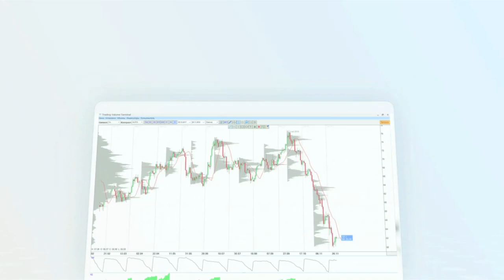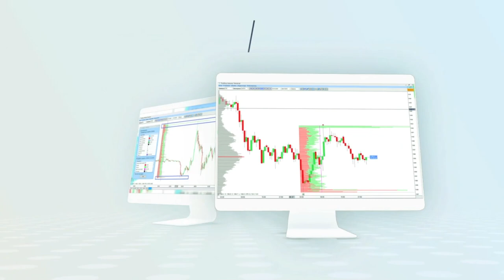Психология трейдинга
На встрече с экспертом обсуждаем:

✅  Цитаты известных трейдеров на тему эмоционального интеллекта.
✅  Что больше всего влияет на нашу торговлю?
✅  7 принципов, которые я обязуюсь не нарушать.
✅  Как устроен мозг и почему мы не можем заработать в состоянии стресса?

На мероприятии наш эксперт:
⁃ Тарас Святун

ОБУЧЕНИЕ

📌 Експресс-курс. Быстрое знакомство с TVT и пару стратегий